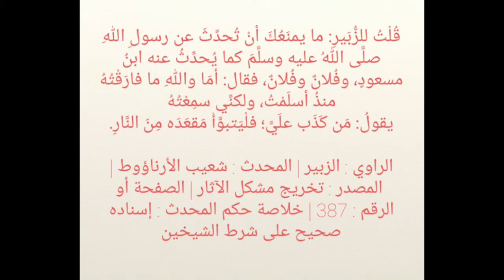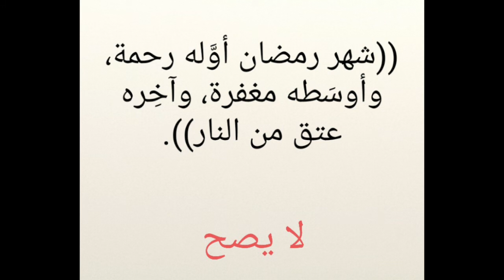أحاديث ضعيفة أو لا تصح عن رسول الله صلى الله عليه وسلم وهي مشهورة بين الناس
أحاديث ضعيفة
أحاديث موضوعة
أحاديث لا تصح
أحاديث مكذوبة
أحاديث لا أصل لها

الضعيف
الموضوع
المكذوب
من الحديث